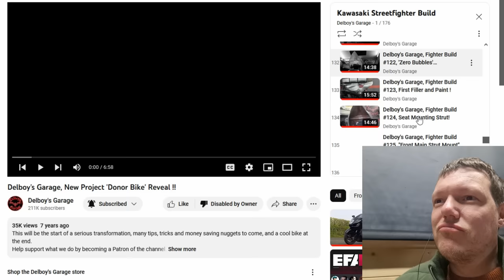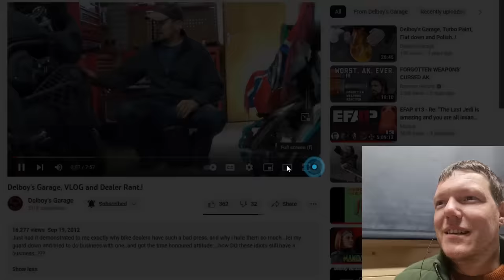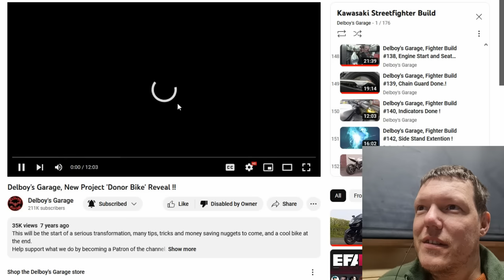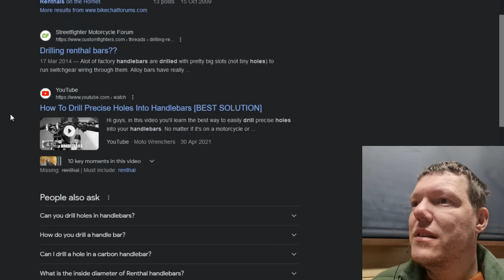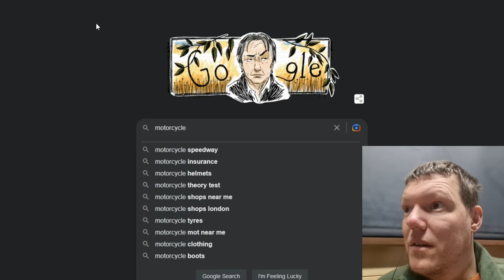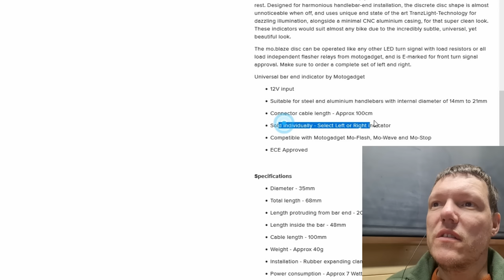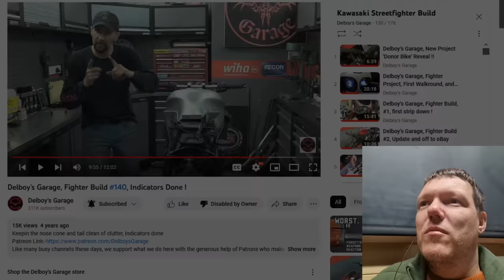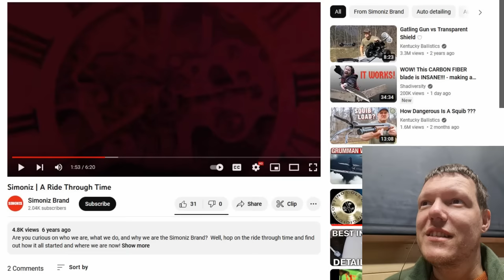HDS 79 - Dealers are Lazy, Greedy and Arrogant